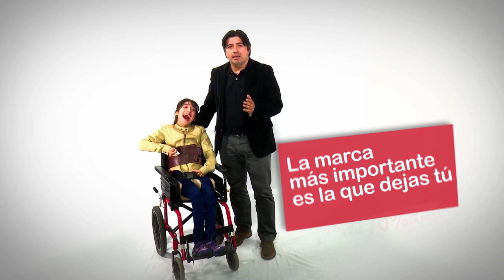Mulchén esta con la Teletón 2015